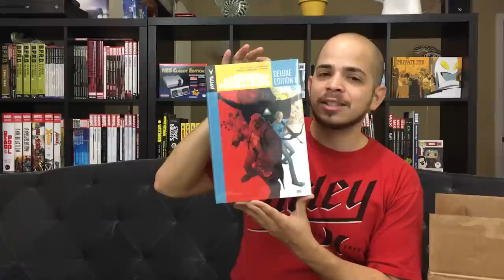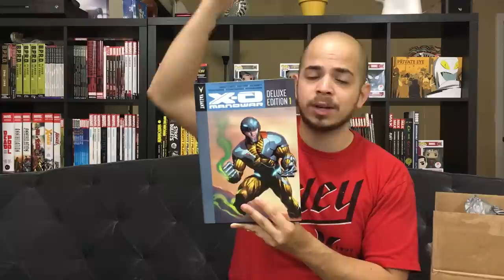Unboxing: The Valiant Box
A quick Valiant unboxing.